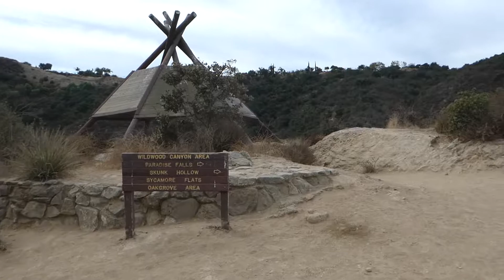The Teepee at Wildwood Park in Thousand Oaks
An easy family hike at Wildwood Park in Thousand Oaks is the hike from the main parking lot to the teepee seen in this footage. After exploring the teepee, you can continue east to visit the indian caves or you can go west towards Paradise Falls and other sections of Wildwood Park.

Thousands of things to do in Ventura County and surrounding areas